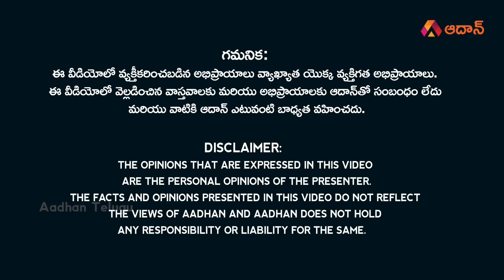YCP ప్రభుత్వానికి చురకలు అంటించిన మెగాస్టార్ ! | Chiranjeevi Comments on AP YCP Government | Aadhan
Watch YCP ప్రభుత్వానికి చురకలు అంటించిన మెగాస్టార్ ! | Chiranjeevi Sweet Warning to YCP | Bhola Shankar Movie Public Talk | Janasena Pawan Kalyan | YS Jagan Mohan Reddy | Aadhan